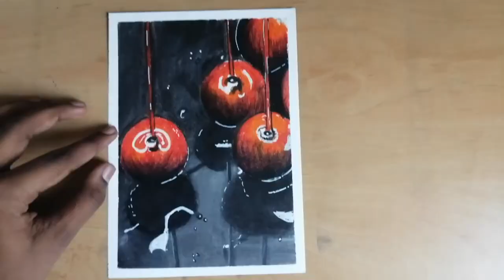Easy Oil pastel Drawing for Beginners/ Apple Lollipop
Easy Oil pastel Drawing for Beginners/ Apple Lollipop Oil pastel drawing by S. Kavin Arasu

Things Used:
  Doms 50 shades oil pastels
  HB and 10B pencil
  Uni Posca White Marker
  Masking Tape
  Blending Stumps
  Tissue Paper

  Colors used:
  Vermillion Hue
  Geranium
  Maroon
  Black
  Dark Grey
  White

Enter your constructive feedback which will help us improvise further.